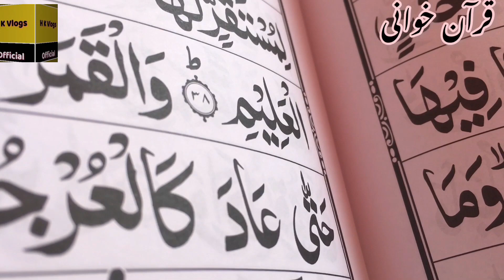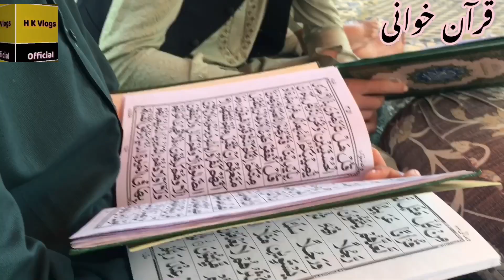دوست حافظ اشتیاق کی خوبصورت گفتگو||Milaad e Mustafa||Daily life vloging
حافظ اشتیاق صاحب کی خوبصورت گفتگو